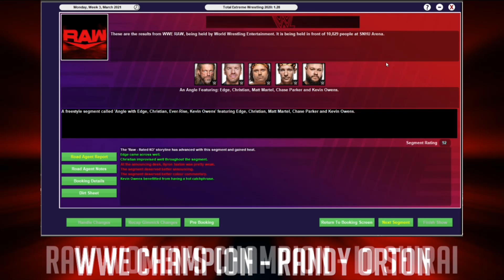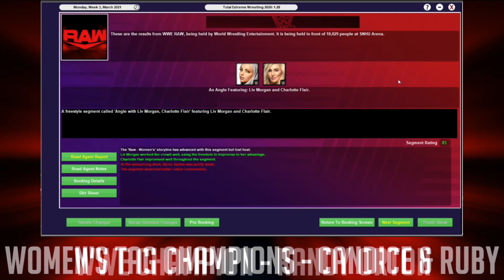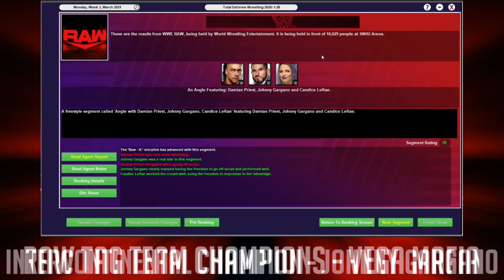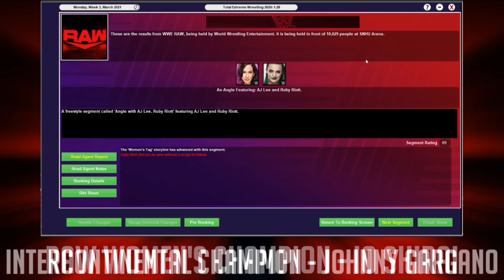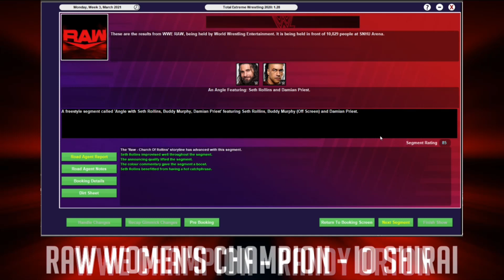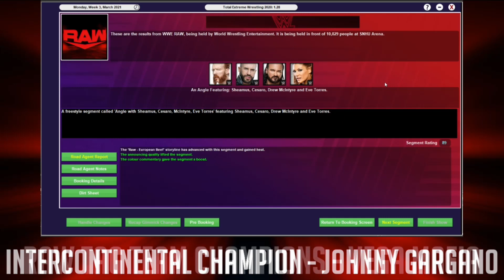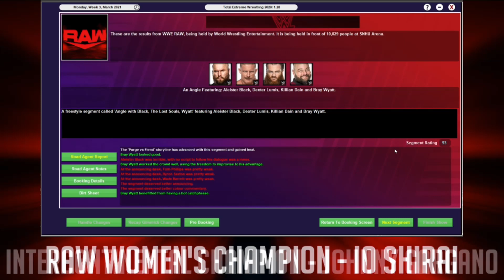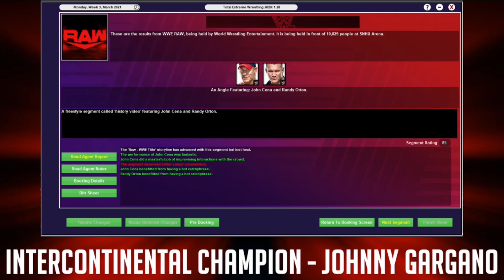TEW 2020 Challenge Run - Episode 115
Push:
Bo Dallas
Shelton Benjamin - 70s by Survivor Series
Apollo Crews
Akira Tozawa
Tony Nese
Luchasaurus
Ever-Rise
Cameron Grimes
Robert Roode - 70s by 2022
Big E singles push

Championship Goals:
Otis - WWE Champion
R-Truth - 100x 24/7 Champion
Oney Lorcan - WWE Champion by 2022
Mustafa Ali - Universal Champion by 2021
Ember Moon - Women's Champion by WrestleMania
King Corbin - World Champion
Pete Dunne - First English WWE Champion
R-Truth - World Champion by 2022
Finn Balor - Universal Champion by 2022
Drew Gulak - Midcard Champion by 2022
Sami Zayn - World Champion by 2022
NXT Star - World Title by 2022
Dolph Ziggler - World Champion
Rey and Dominik Mysterio - Tag Team Title Reign

Misc. Goals:
Undertaker cinematic retirement match at Survivor Series
Undisputed Era can't be called up for a year
WrestleMania 37, the second 2 night WrestleMania
Women's Tag Team Titles Main Event PPV
World Title win in Main Roster debut
India Tour by Royal Rumble
New youngest World Champion
Evolution 2 by 2021
80+ Rated Mojo Rawley Match
Execute a double turn
Best in the World Tournament - winner faces the existing Best in the World winner
New Illegitimate McMahon
Royal Rumble surprise return
Women WrestleMania Main Event one night
Australia PPV in 2021, Murphy Main Events
Raw Underground for at least a month - by SummerSlam 2021
Create an Odd Couple Tag Team
AI Created NXT Team on Main Roster
Miz and Elias tag team
The Great Khali to rival Truth for the 24/7 title